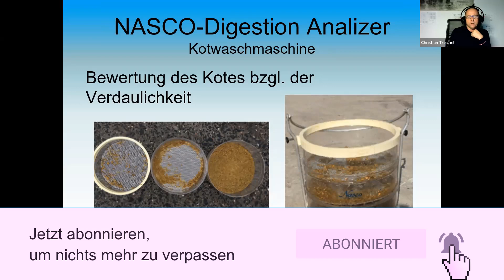Kot auswaschen der Kuh mit Kotsieb ist wichtig für die optimale Fütterung der Kuh! Teil #9 von 9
Christian Treichel ist ein unabhängiger Fütterungsexperte und gibt Milchviehbetrieben Tipps, was sie beim Kühe füttern + Kühe melken unbedingt berücksichtigen sollten.

Die MLP Daten der Milchkontrolle helfen dabei, aber es gibt noch mehr. Auch die Rationsberechnung für die Kuh ist wichtig, aber ist auch nicht alles.

In den nächsten neun Folgen siehst du die Highlights aus Christian's Expertenvortrag in meiner Milchviehberatung.

Dabei schauen wir "live" in die Milchkontrolldaten von einem Milchviehbetrieb aus Nordrhein-Westfalen mit einer Milchlebensleistung von über 50.000 kg Milch!